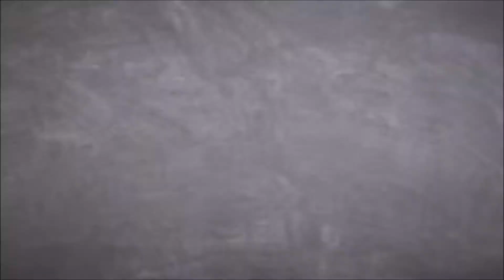Build It Before You Need It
I go into detail on my 2020 cleaning business numbers and my 2021 goals in my podcast episode, "Mission 20/20 Accomplished". I highly encourage you to listen when you get a chance. This video comes from a Facebook Live I did for the Solo Cleaning School Elite Membership in December. I answered member questions, but also shared more detail and mindset behind achieving your goals!

You've probably heard the phrase, 'build it before you need it, so when you need it... it's there'. This year was a perfect example of this phrase working in my own life. I needed time off to focus on my extended family, illness, family, holidays, time to grieve, and time to rest. I was able to do this in November and December without worrying about the status of my business. I had already put the work in all year to build my company to a decent income to pay all of our bills. All I had to do was show up for work every Saturday to clean offices and every other Thursday and Friday to clean houses. I am so grateful to my family for allowing me the space and runway to go after my goals in 2020. I hustled and hit every goal by mid-October! This was huge.

You see, I had no idea I was going to need the time and space to do what I needed to do in November and December. That's an example of building it before you need it. I urge you to stop messing around. Go get your goals and set yourself up for peace of mind when you really need it.